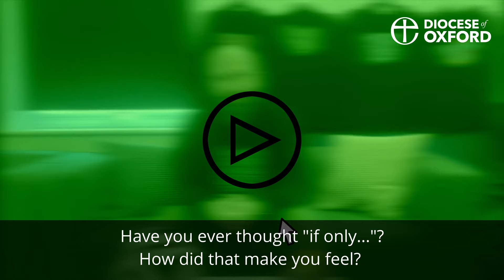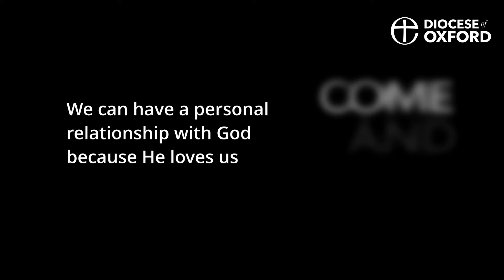3: To love with all our heart, soul, mind and strength ♥ | Schools and families Lent course 2024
What did you love when you were younger? Did it make you feel good?

Youth worker Mark explores what it means to love God with our all.

00:00 Fireman Sam
01:05 Question 1 - What did you used to love?
01:34 Love that cares
02:08 Question 2 - If only...
03:27 Completeness in Jesus
04:22 Question 3 - Do you believe in Jesus?